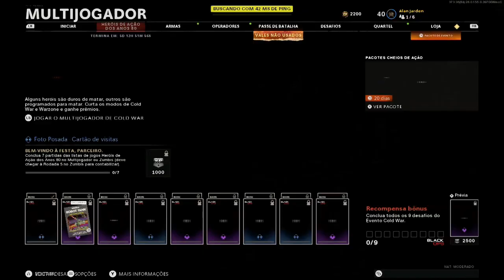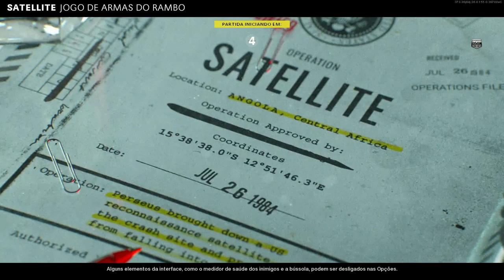JOGO DE ARMAS DO RAMBO Call of Duty Black ops Cold War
Olá tudo bem? Meu Nome é Alan Jarden Meu nickname no Call of duty warzone Alan Jarden#8289734
 Eu Estou postando vídeo diariamente posto Black Ops ll Warzone, e muitos outros jogos.
E  jogos da game pass Etc.

Estou no Instagram como @gulan.g.gulan. Instale o aplicativo para seguir minhas fotos e vídeos.

Gamertag na Xbox live: Alan Jarden